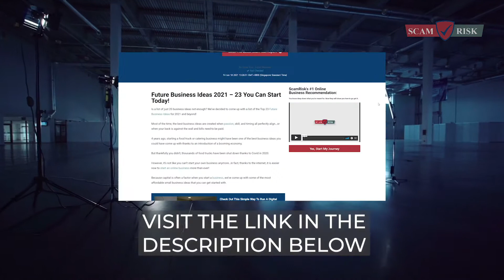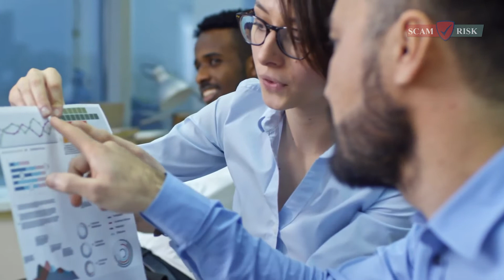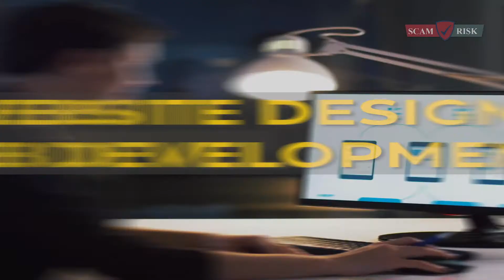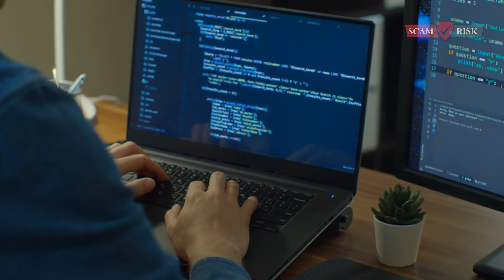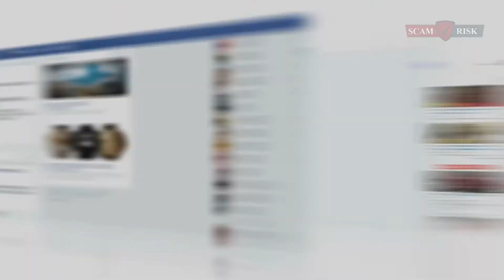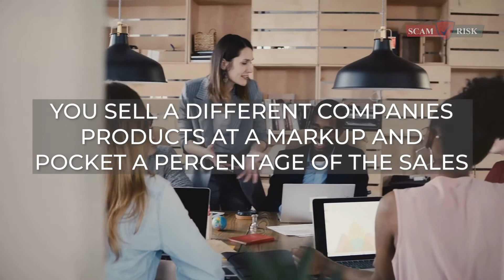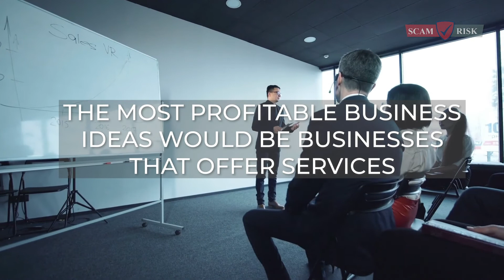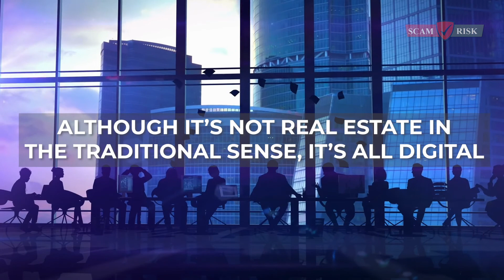Top Future Business Ideas 2021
Do you know what the future holds?
If not, then it's time to find out.

The following video explores the top ten business ideas for 2021.

These are all trends that we can see coming and that will make a big impact on your company if you are prepared to take action now.

The 2020s are going to bring some new and exciting opportunities for entrepreneurs, whether you want to start your own company or work with someone else.

In order to make sure you're on top of trends and get ahead of your competition, we've created this list of the best upcoming business ideas.

Whether you're looking for a new career path or an additional income stream, these ideas will help keep your finances stable in an unpredictable economy.